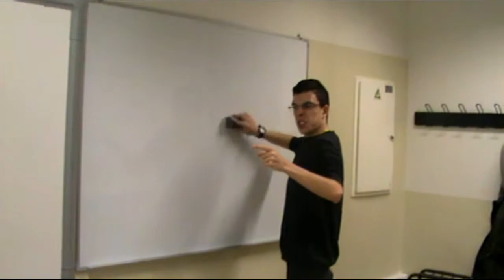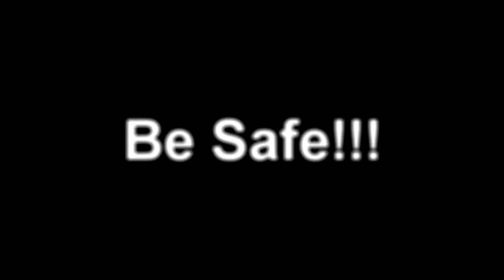Concurso 7 Dias, 7 Dicas sobre os Media 2014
Prémio - Categoria 3º ciclo/secundário
Título/ tema: Breve tutorial sobre o plágio
Autores: Filipe Madeira, Ruben Pereira, Tiago Pais, 11º ano
Professor orientador: equipa de professores do projeto Europeu Playweb
Escola/ AE: EBS Emídio Navarro, Almada